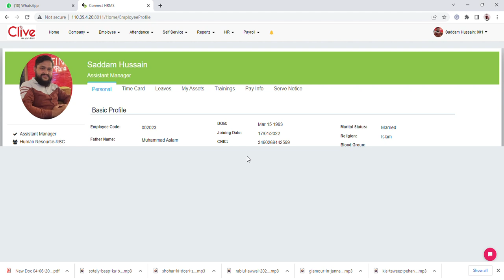6. How To Check Salary Slip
How to Apply View your Salary Slip in HRMS Self Portal